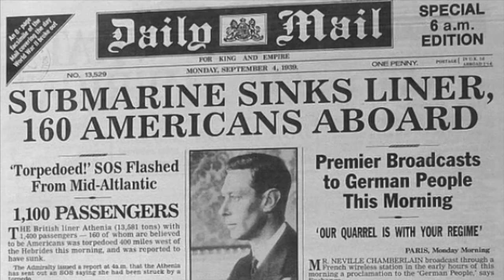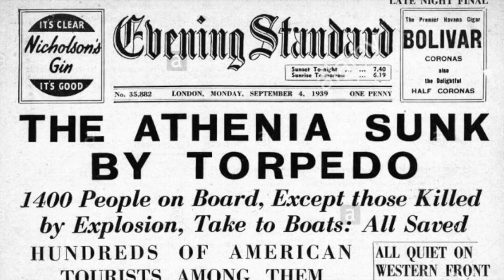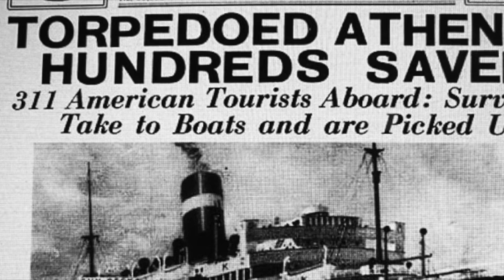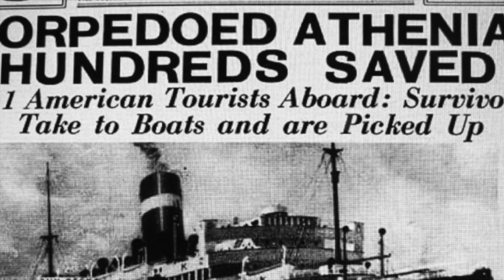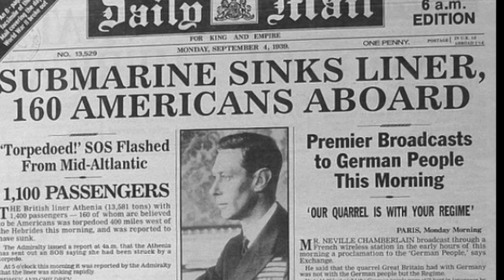The Sinking of SS Athenia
Hello friends! Welcome back to The Good, The Bad and The Pure Evil. Todays tale is about the sinking of SS Athenia, not the worse tale and probably a tale more mistakes than purpose but it is one of lies and cover ups. The SS Athenia was torpedoed by the German submarine U30 however it wouldn't be until the Nuremberg trials that this would be confirmed as true because the Germans would deny any involvement until then, logs were altered and cover ups were done.